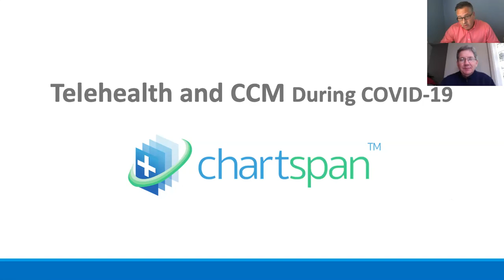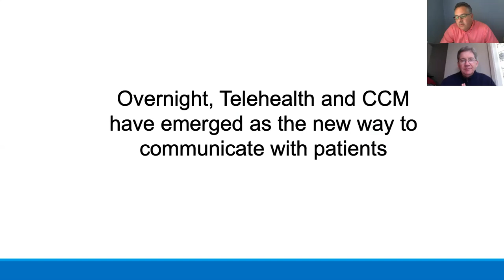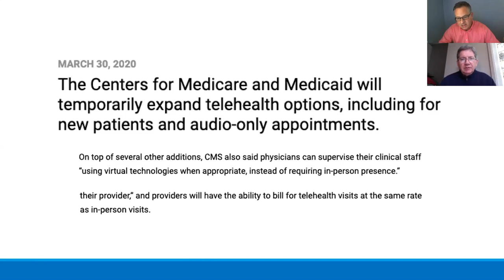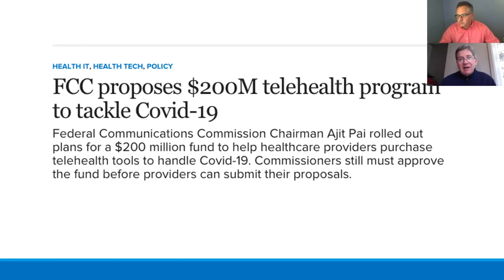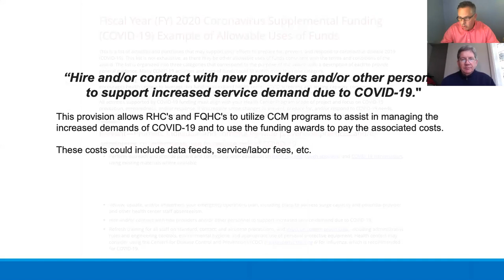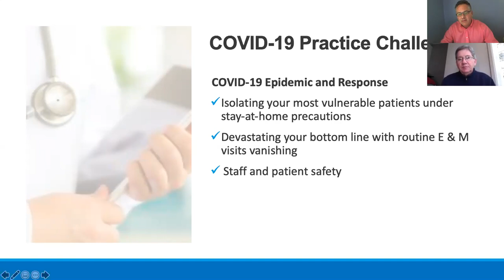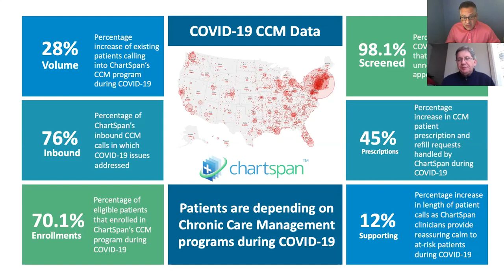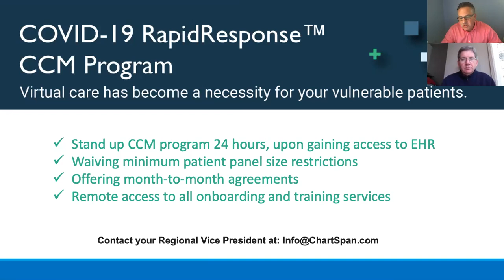Telehealth and CCM During COVID-19